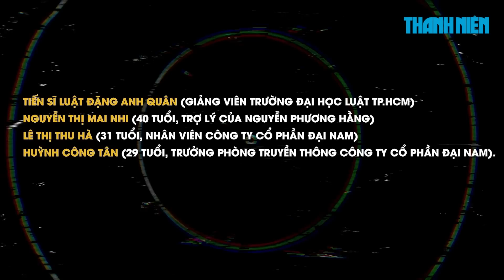Tiếp tục tạm giam bị can Nguyễn Phương Hằng 19 ngày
Sau khi tiếp nhận kết luận điều tra và hồ sơ vụ án Nguyễn Phương Hằng và 4 đồng phạm, Viện KSND TP.HCM có lệnh tạm giam bị can Nguyễn Phương Hằng 19 ngày.

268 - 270 Nguyễn Đình Chiểu, Phường Võ Thị Sáu, Q.3, TP HCM